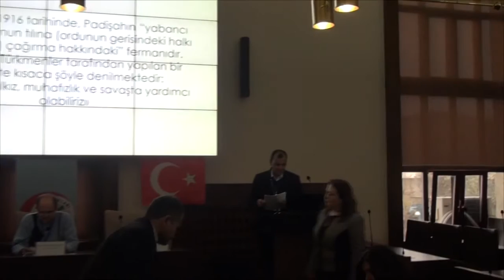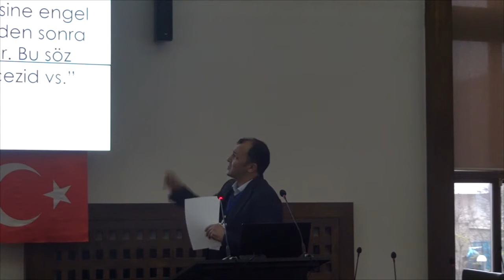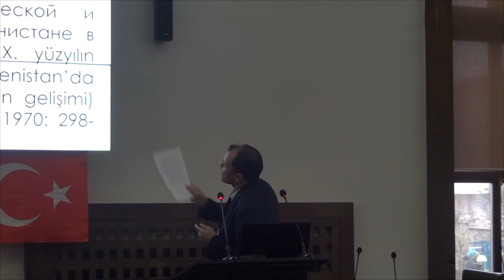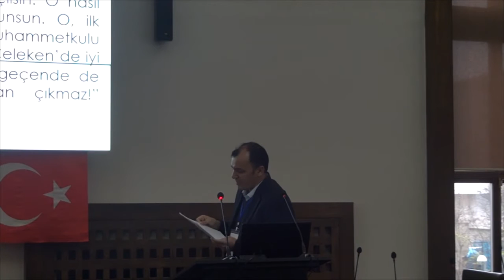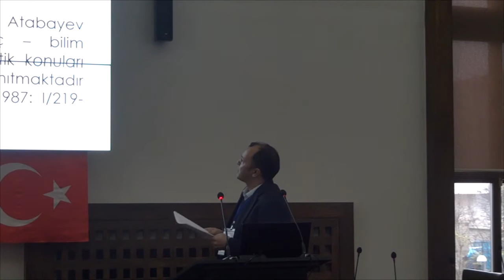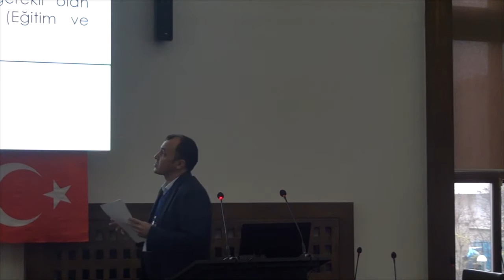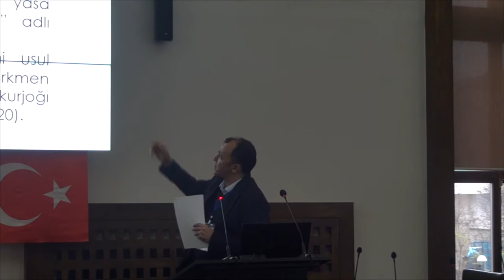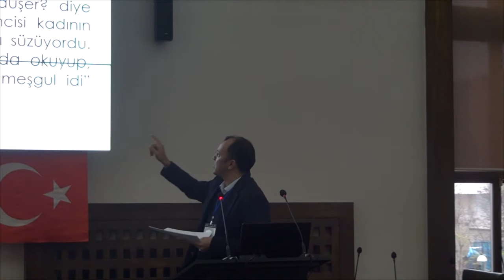"Doğumunun 200. Yılında Şehabettin Mercâni:İslâm Tefekküründe Tecdit ve İhyâ" 08